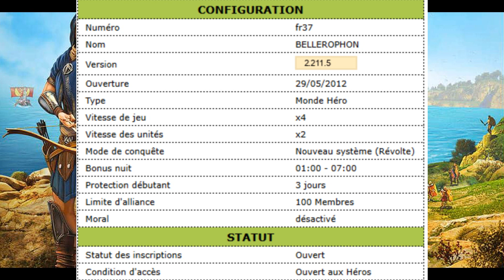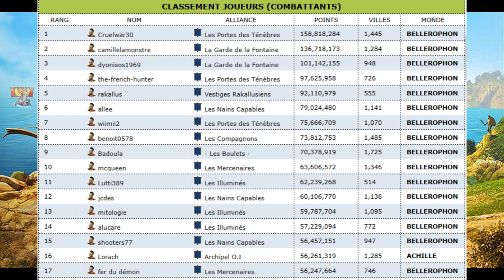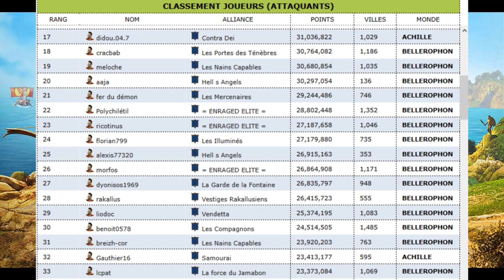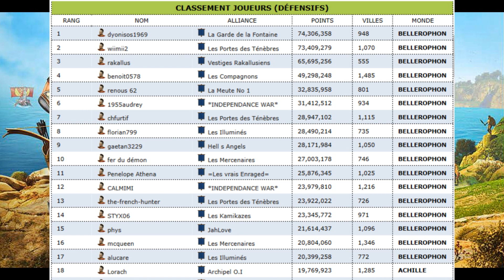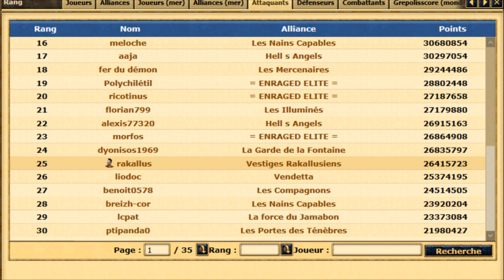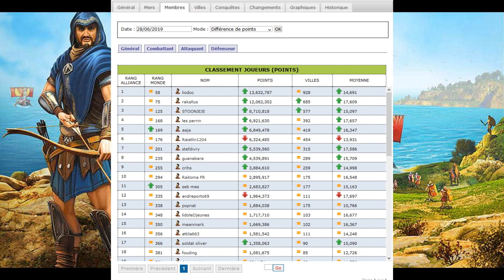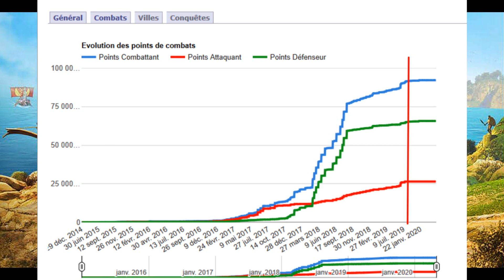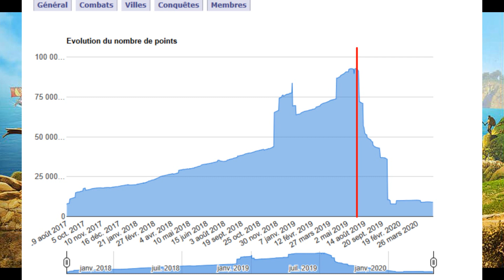COMMENT JE SUIS DEVENU TOP 1 FRANCE SUR GREPOLIS !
Grepolis était mon jeu favori durant de nombreuses années, je vous raconte donc comment je suis devenu TOP 1 France lors de l'année 2018 !